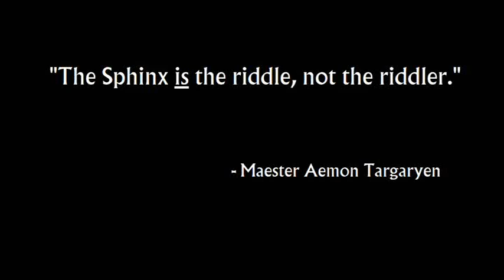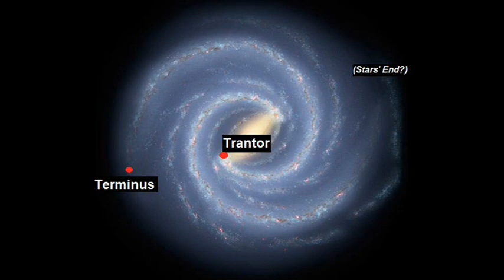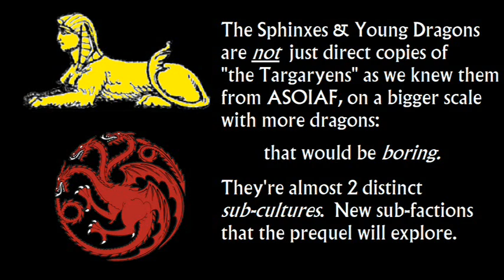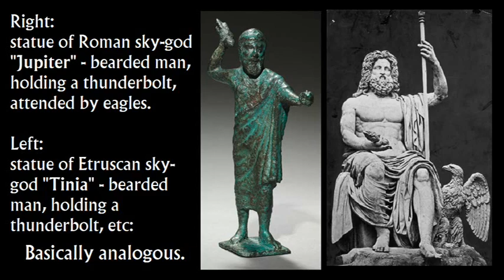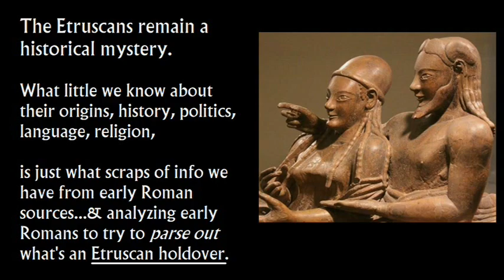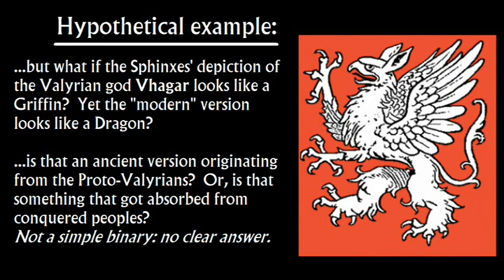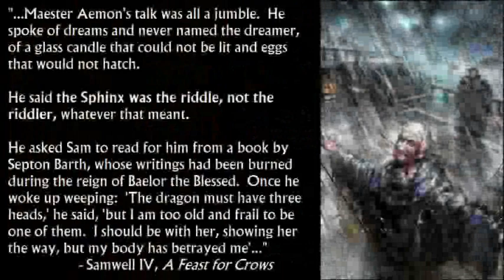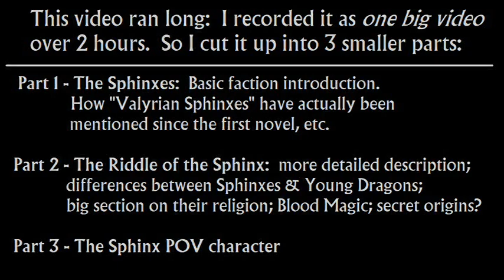Empire of Ash - Faction Profile: Riddle of the Sphinx (Valyria prequel, Game of Thrones)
Part 2 of the Sphinxes video for Empire of Ash, the Doom of Valyria prequel to Game of Thrones.  LINK: HBO's 10 minute documentary on Religion in Ancient Rome that I mention in this